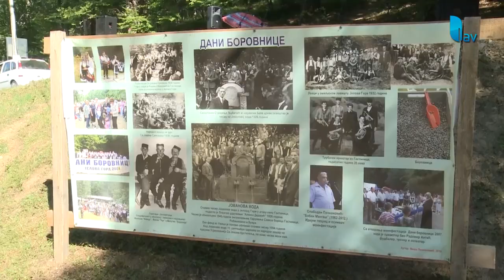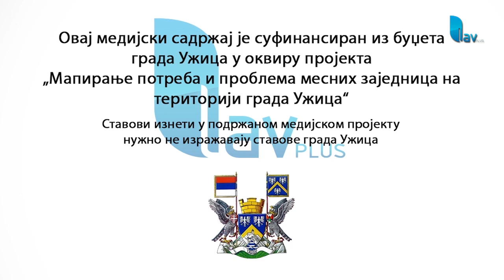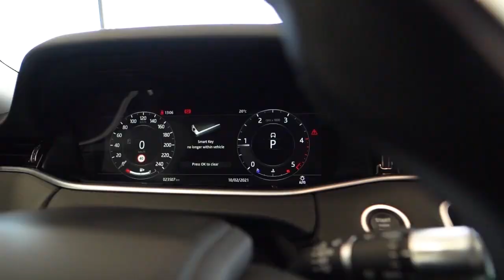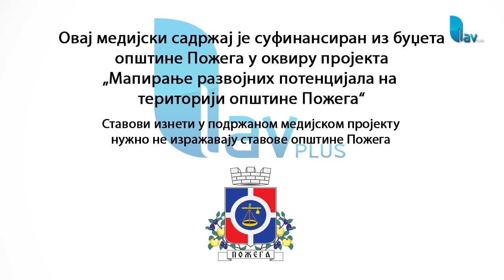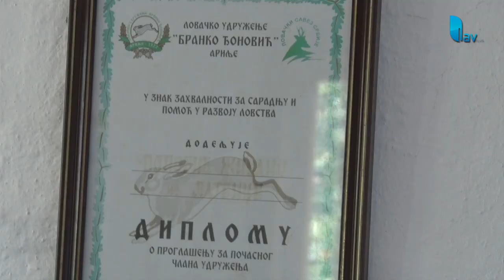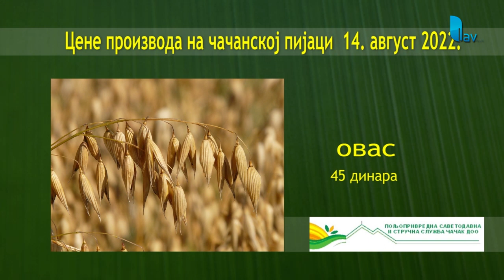BERBA 14.08.2022.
STUDIO ČAČAK

Adresa: Skadarska 7/3, 32000 Čačak

STUDIO UŽICE